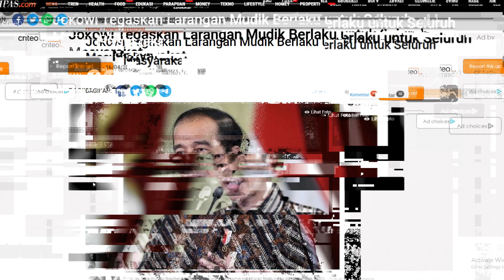TIDAK MUDIK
Syair : Melati SW
Vocal : Trio Harmony
Juru Rekam : Jack Neutron

untuk sementara
bukan karena tak cinta
karena wabah belum sirna

emak dan bapak
maafkan saya
untuk sementara

kakek dan nenek
maafkan saya

saya kirim duit
refund tiket pesawat
saya kirim pulsa
juga kuota

untuk sementara
silahturahmi kita
bisa pakai henpon
pidiokolan...

Jagakarsa 07 Mei 2021